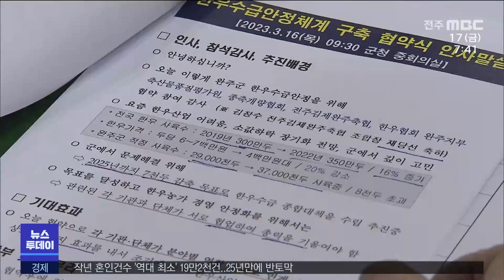지역 소식 (김제·완주·고창) | 전주MBC 230317 방송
이종휴 기자의 더 많은 기사를 보고싶다면?

◀ 앵커 ▶
김제에 특장차 기업이 미국업체와 1조 9천억 원 규모의 수출협약을 맺는 성과를 거뒀습니다.

완주군이 한우 수급 안정에 나섰습니다.

지역소식, 이종휴 기자입니다.

◀ 리포트 ▶
[김제]
김제 만경농공단지에 있는 특장차 기업 에치알이앤아이가 미국 기업과 건설기계장비 5억불 수출 본계약과 10억불 규모의 MOU를 체결했습니다.

김제시는 미국 라스베가스에서 열린 건설기계 전시회인 콘엑스포에서 특장차 기업 ㈜에치알이앤아이(HR E&I)가 미국 MEC사와 1조 3천억 규모의 전기구동 핸들러와 자주식 크레인 수출 협약을 체결했다고 밝혔습니다.

또한 7년 동안 6천 5백억 상당의 '자주식 고소장비' 수출 본계약을 체결했다며 김제 특장차 단지의 성공 가능성을 확인했다고 밝혔습니다.

[정성주 / 김제시장]
"우리 김제시와 HR E&I, 그리고 미국 MEC사 간의 이번 수출 업무협약 체결은 김제 특장차기의 경쟁력을 대회적으로 널리 알리며 북미수출기폭제가 될 것입니다."

[완주]
완주군이 한우가격 안정화에 도움을 주기 위해 축산단체와 한우 감축에 나섭니다.

완주군은 현재 3만 7천여 두 가운데 2025년까지 7천두를 감축하겠다며, 암소 감축과 소비 촉진, 고향사랑기부제 답례품으로 한우고기 활용 등을 추진하겠다고 밝혔습니다.

또한 축산물품질관리원, 전주김제완주축협 등과 혈통관리를 지원하고 농가에 컨설팅도 지원하기로 했습니다.

[유청기 / 완주군 농업축산과장]
"한우사업을 하는 농가 경영이 장기적으로 어려질 전망인데, 군과 유관기관 그리고 축산단체가 (한우 수급 안정) 성공적 추진을 위해 총력을 기울이겠습니다."

[고창]
고창군이 봄철을 맞아 해경과 어업인 단체 등과 구시포항에서 폐어망 등의 해양 쓰레기 20톤을 수거했습니다.

고창군은 올해 해양오염행위를 감시하는 '바다환경지킴이'와 폐어구를 수매하는 '조업 중 인양 쓰레기 수매사업' 등 총 6개 사업을 추진할 계획입니다.

MBC 뉴스 이종휴 입니다.

영상편집:김종민
영상제공:김제시(전병일), 완주군(김회성), 고창군(김형주)